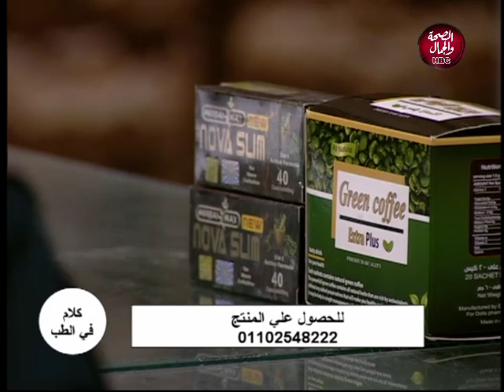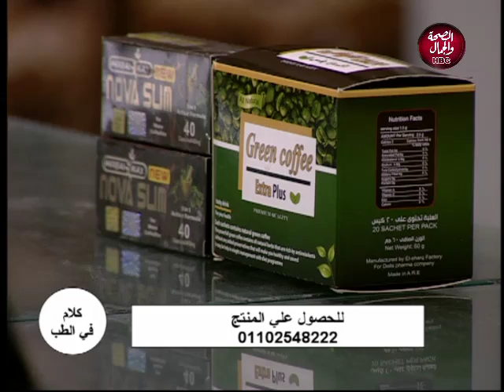كلام في الطب | القضاء علي السمنة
تقديم | محمد الدالي
و في ضيافته | د/احمد كمال اخصائي العلاج الطبيعي و السمنة